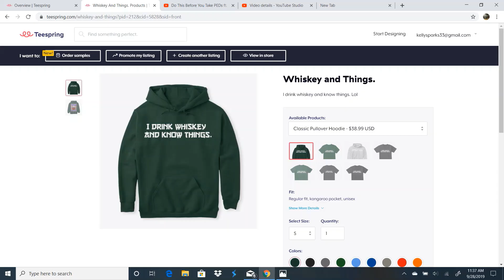Native Texan Pilsner "Octoberfest"